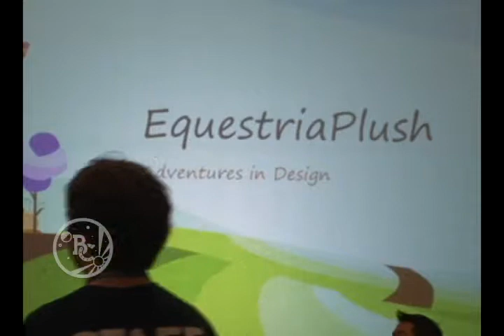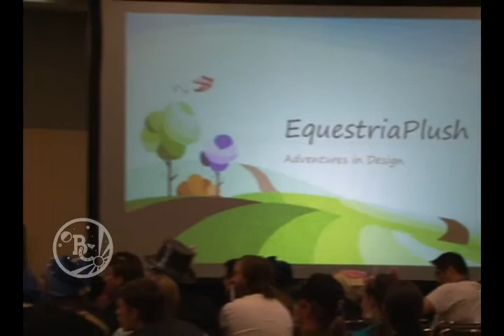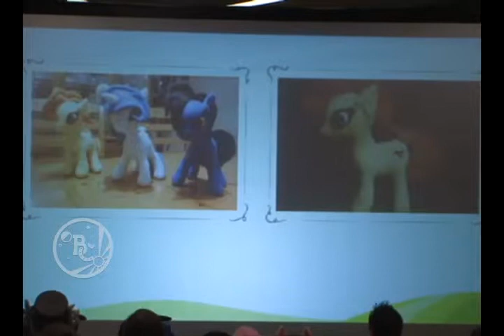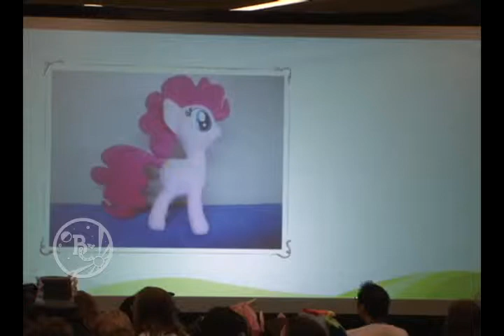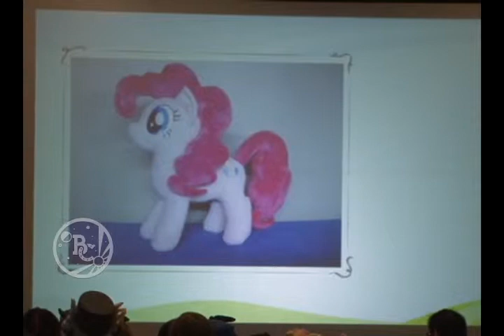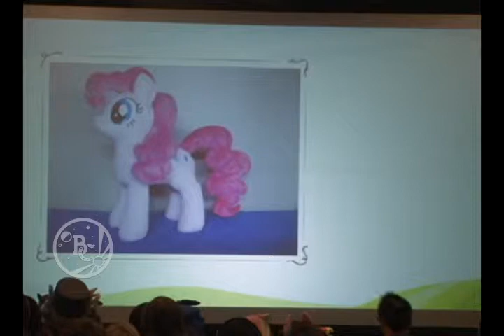EquestriaPlush Adventures with Design - BronyCon 2014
Plushy crafting with EquestriaPlush. Experience the art and workflow of plushy making. See the progression from our first plushy creations to the present. Great for budding artists to learn helpful tips and tricks. Also get personalized advice on your projects in our Q/A section.

Recorded in the Hall of the Stars on Sunday, August 3rd, 2014 at BronyCon 2014.

About BronyCon: Based in Baltimore, Md., BronyCon is the premiere convention for My Little Pony: Friendship is Magic fans of all ages. Last year’s event drew more than 9,600 attendees from all seven continents.This year’s event, scheduled for Aug. 7-9, 2015 at the Baltimore Convention Center, is expected to trump that figure. The convention features special guests, diverse programming, and a multi-night music festival.